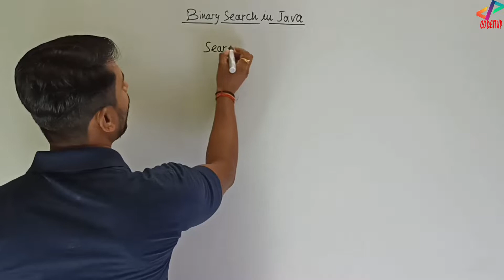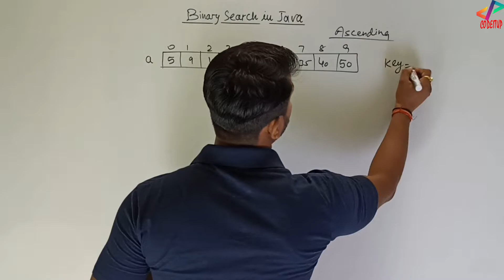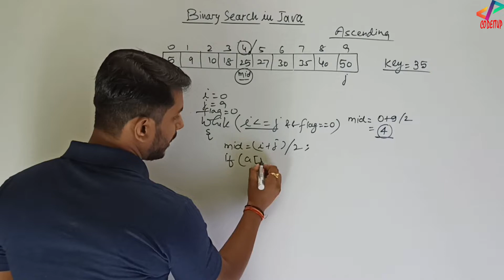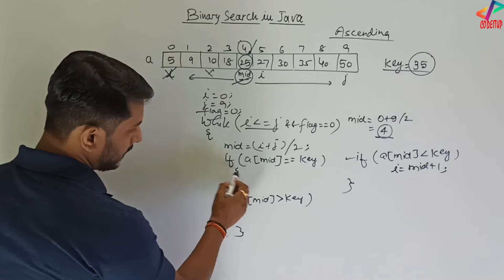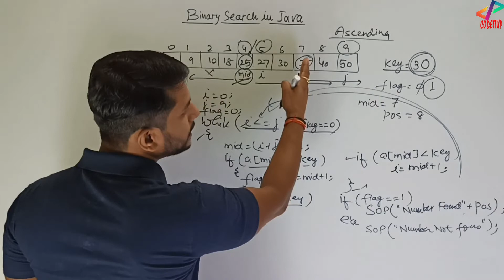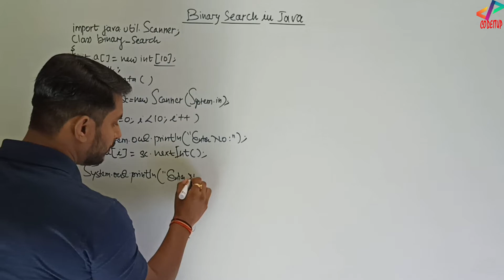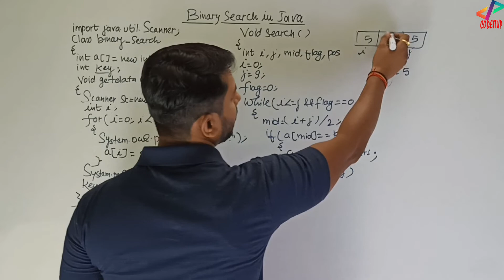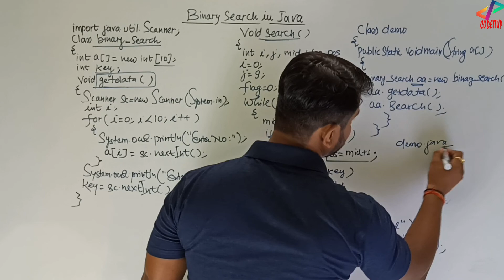Binary Search in Java | Java Programming | In Hindi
Binary Search in Java | Java Programming | In Hindi | Tutorial#68

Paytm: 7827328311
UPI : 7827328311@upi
Google Pay: anand.ignou.ac.in@okicici

Hi All, Welcome all of you to the video series of Java Programming. Like C and Python, I will upload all the videos of Java from Basic to Advanced.

In this video, I have explained a program which is used to search an elements in an array. In this program we have to accept and array and then we have to search whether a given number is present in the array or not. Searching is basically of two types:
1. Linear Search
2. Binary Search

In this program we are going to explore Binary Search.

Tags Used:

binary search in java
binary search
search
algorithms
data structures and algorithms
searching
sorting algorithms
searching algorithms